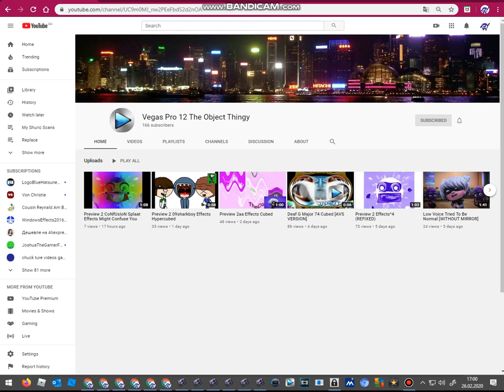GKJG2020 GkinaJuddEffcets2020 Obcets Thingy 19.04.2020